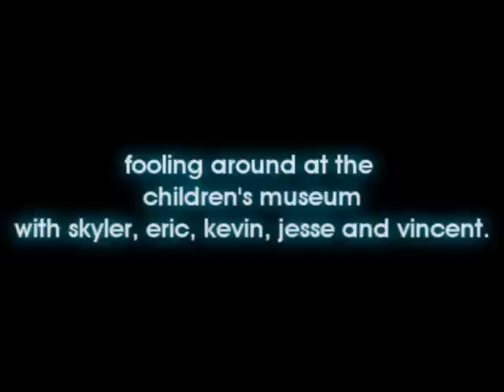la habra shuffle hsc, new member; kiid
at le childrens museum.

illuminatorz - play it rough
showtek - fast life
technoboy - next dimensional world
headhunterz  - dtuned
a-drive - higher
outro is,
showtek - fts